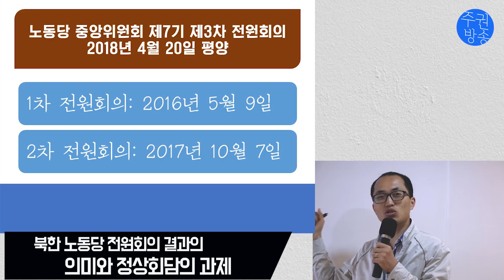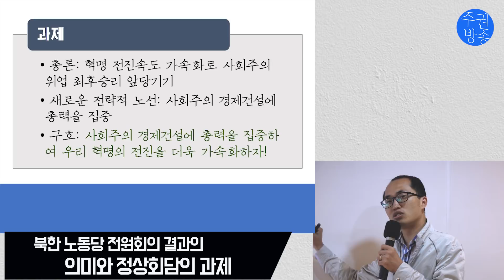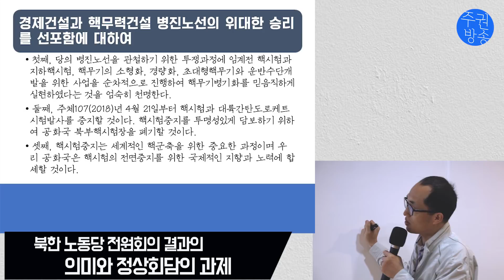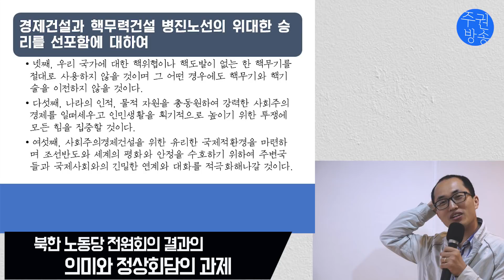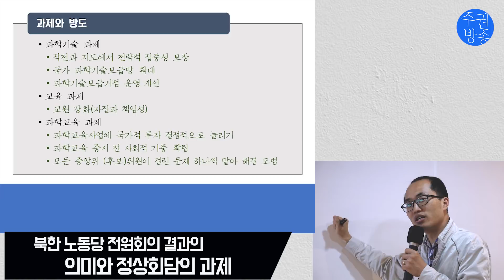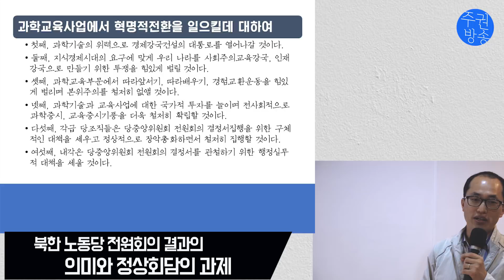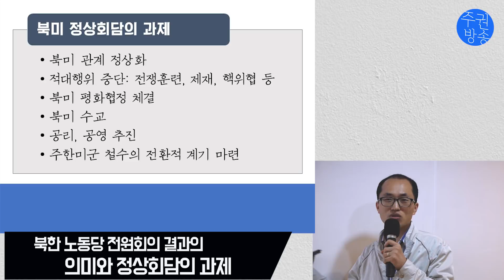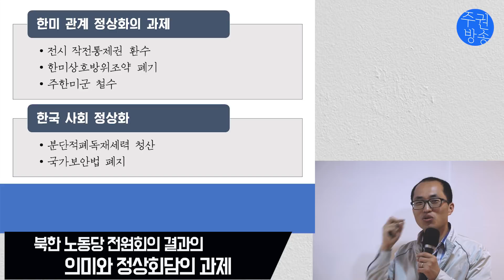북한 노동당 전원회의 결과의 의미와 정상회담의 과제 [시사돋보기]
지난 20일 진행된 북한 노동당 중앙위원회 전원회의 결과가 화제가 되고 있습니다. 전원회의 결과의 의미와 정상회담에 미칠 영향 등을 짚어봅니다.